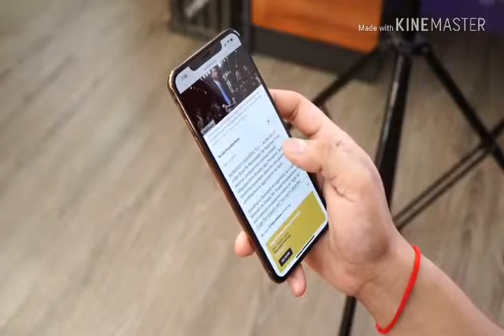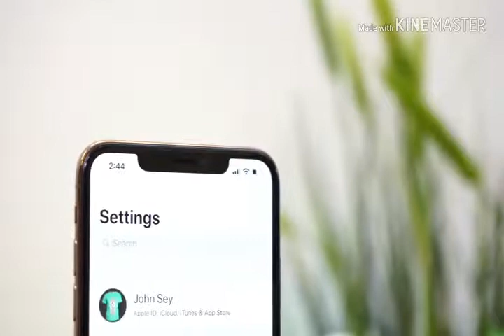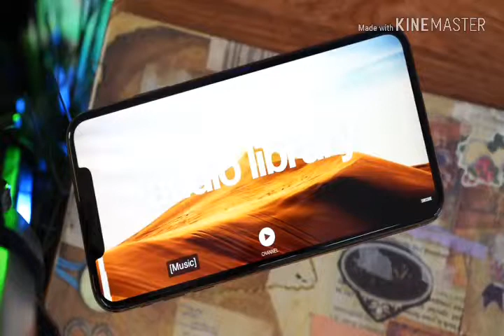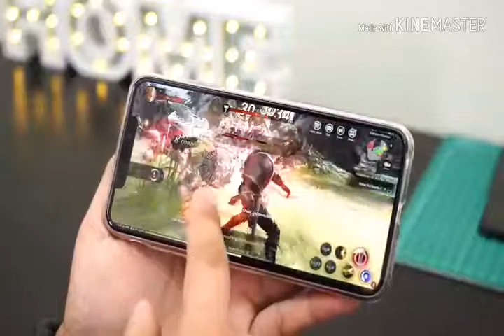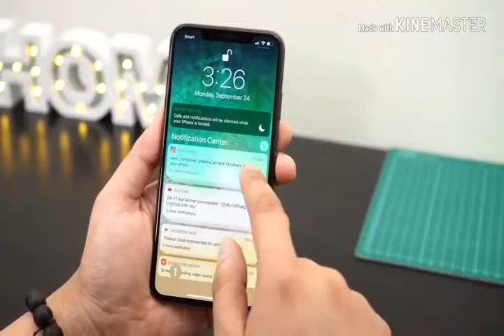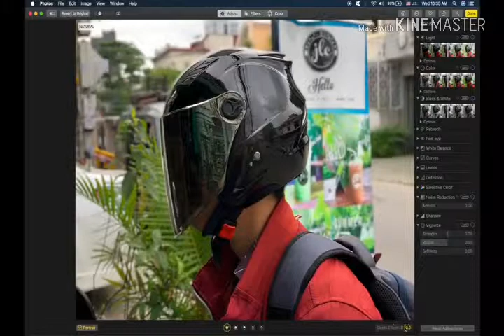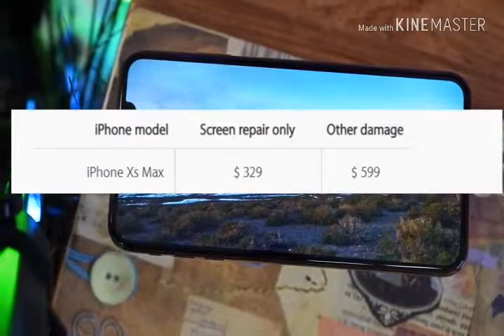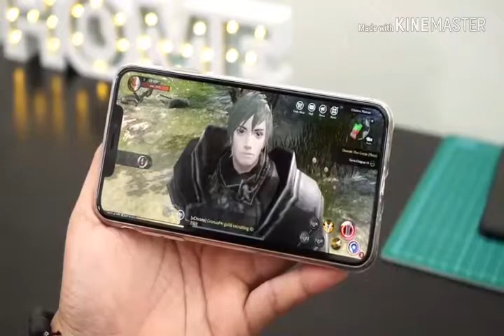IPhone xs Max review